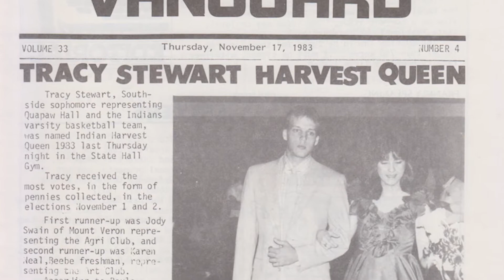Harvest Fest | ASU-Beebe's Oldest Campus Life Tradition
For more than 70 years ASU-Beebe has celebrated our oldest campus life tradition, Harvest Fest. Join us as we reflect on all of the years of this beloved event. This year's Harvest Fest will be celebrated November 4th and will be virtual.

✅ Apply today!

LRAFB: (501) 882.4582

✅ Apply today!